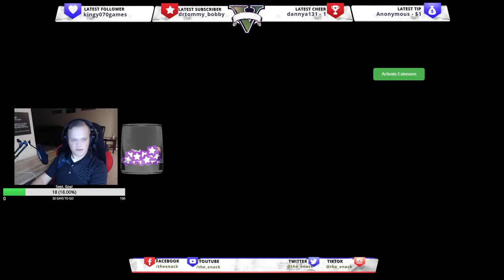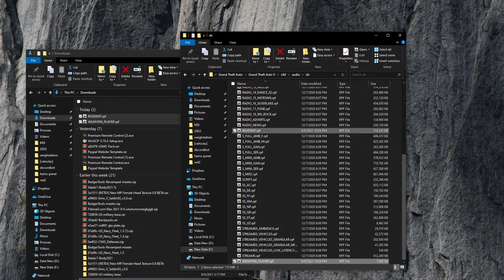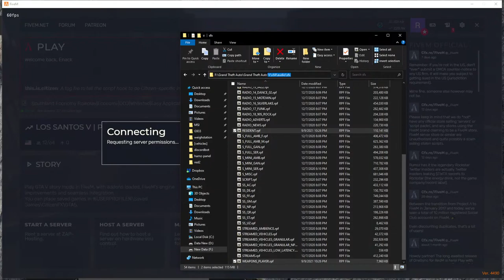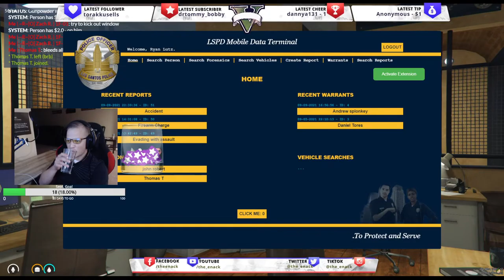Southland Roleplay Economy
Streaming Fivem!